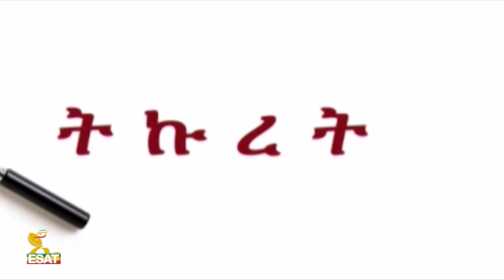Ethiopia - ESAT Tikuret የጀነራሉ ቃለ-መጠይቅ Sun 06 Jun 2021